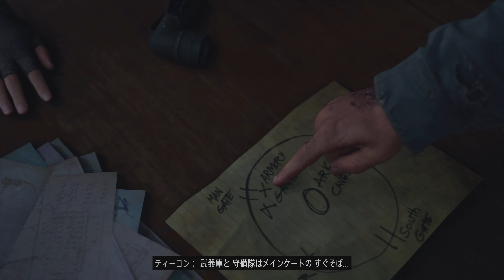明確に消したい奴が2人いるデイズゴーン/DAYS GONE#23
再開したら名作だったDAYS GONE